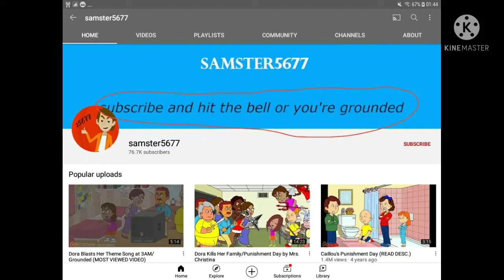seriously samster5677?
why your channel banner have a grounded threat, you know they don't work at all